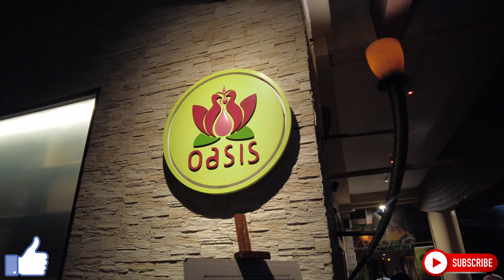5 Star Hotel dining on 3 star prices in Pattaya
Hungry Hub provides discounted dining across Thailand. This time we visit the Centara Grand in Naklua, North Pattaya.

This fantastic meal for 2 costs no more than an average pub meal in many cases.

For discounts on the Seafood Buffet consider joining the Centara Loyalty scheme.

A Map link to all of the locations we have visited, with links to their social media page if available